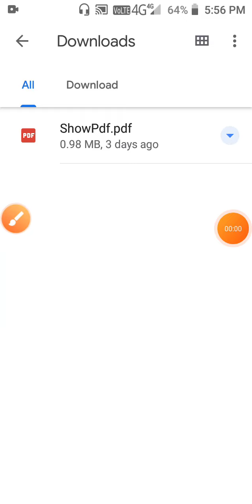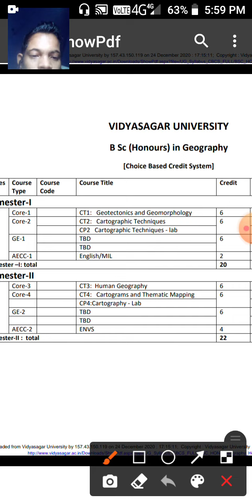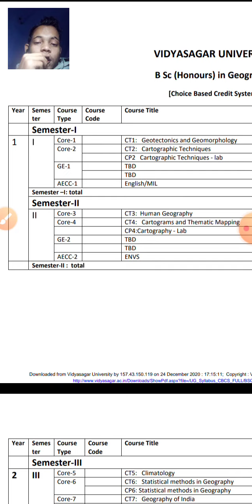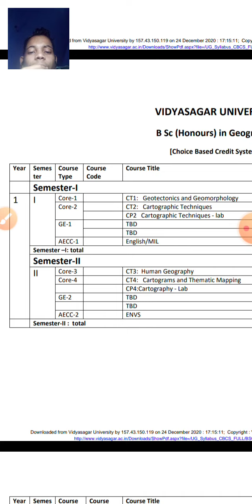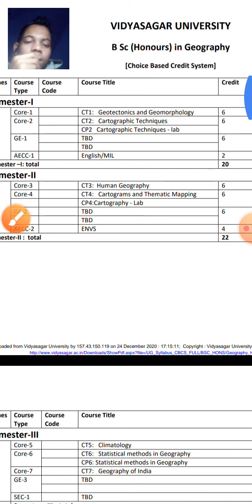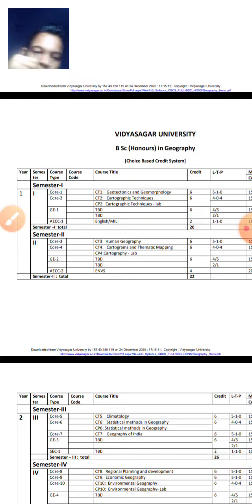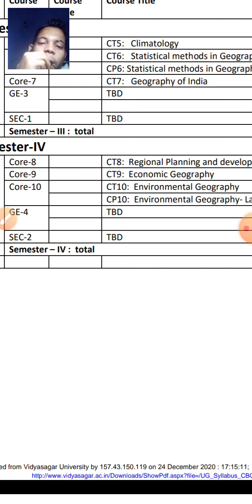VidyasagarUniversity CBCS 2ndSemestersyllabus.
C B C S  Geography Syllabus Under Vidyasagar University // Semester -2.